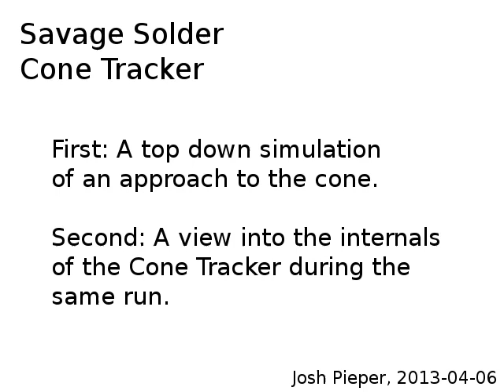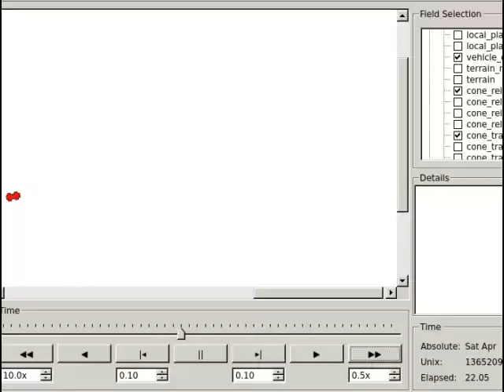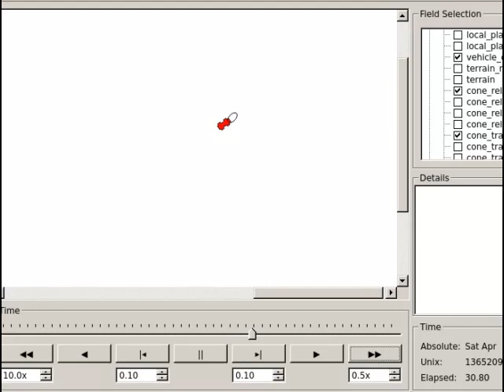Savage Solder: Robomagellan Cone Tracking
Explanation of the Cone Tracker module in the Savage Solder Robomagellan entry.